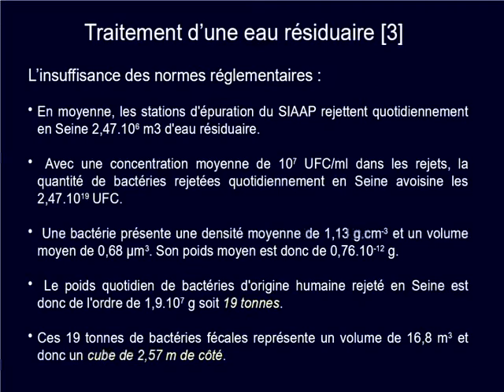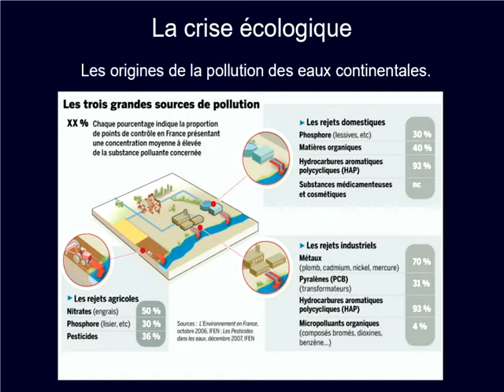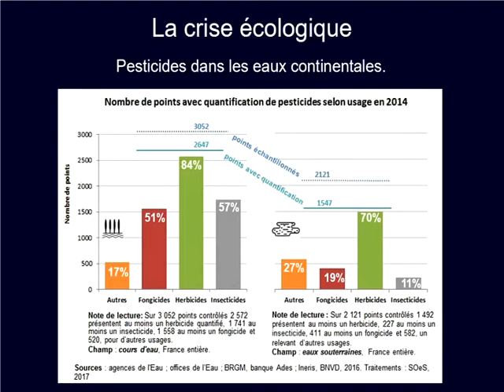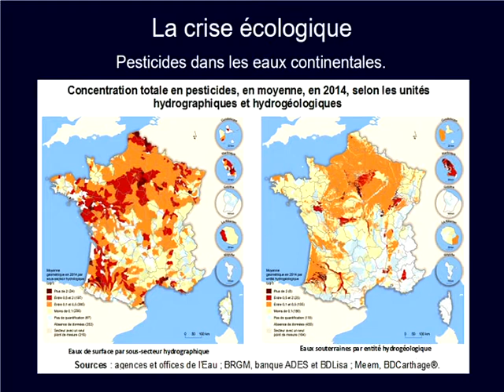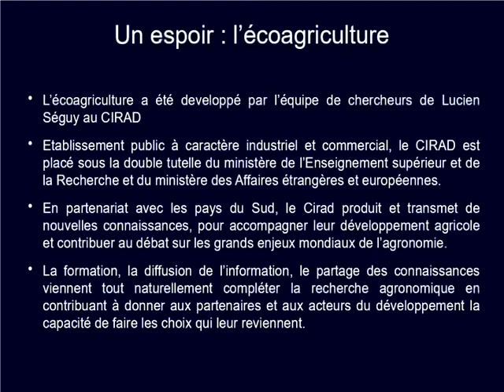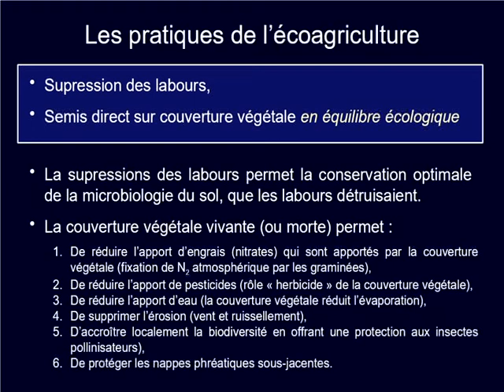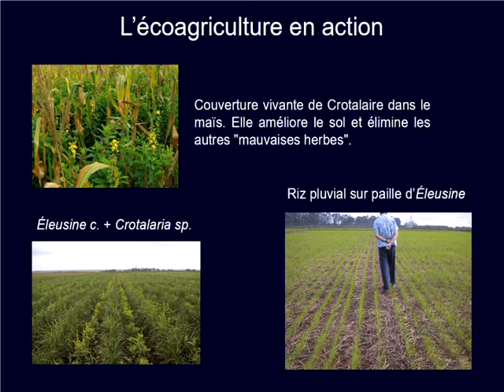Qualité de l'eau : pollution des milieux aquatiques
Atelier "Qualité de l'eau" des Etats Généraux de l'Eau, Toulouse le 24 mars 2018. Extrait de la présentation de Claude Danglot, médecin biologiste et ingénieur hydrologue.